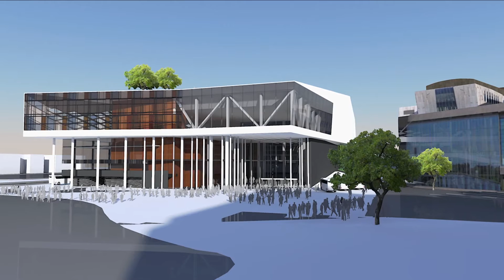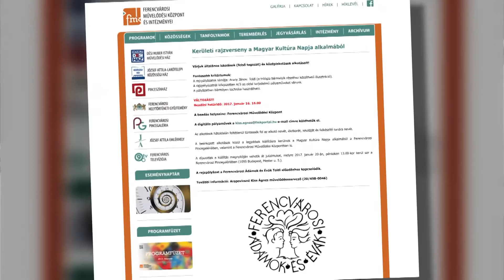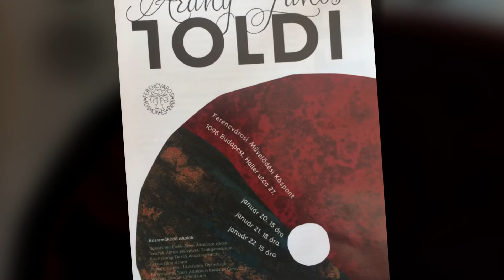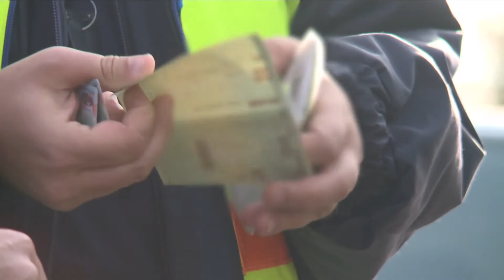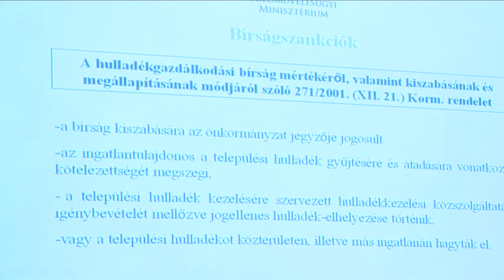9.tv - Kérdezze Polgármesterét! - 2017.02.07.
A február 7-i élő adásban Ferencváros 2017-es évéről, az újévi koncertről, a Magyar Kultúra Napjáról, és az illegális szemétlerakás problémájával foglalkozó Közös Képviselők Klubjáról beszélgettünk dr Bácskai János polgármesterrel, aki természetesen ezúttal is válaszolt a legutóbbi adás óta érkezett nézői kérdésekre.